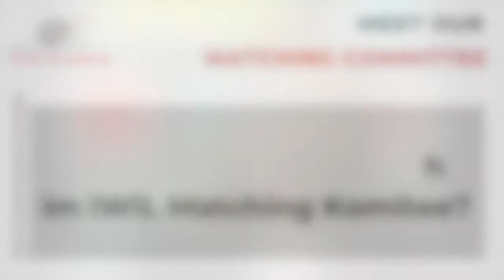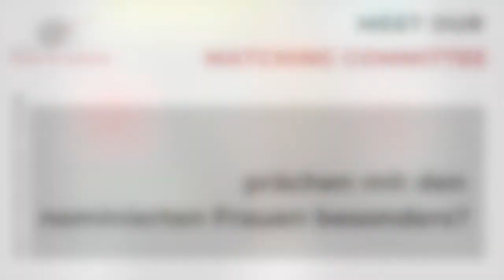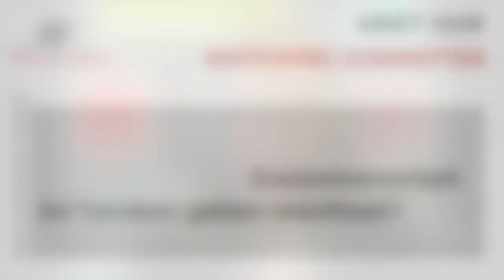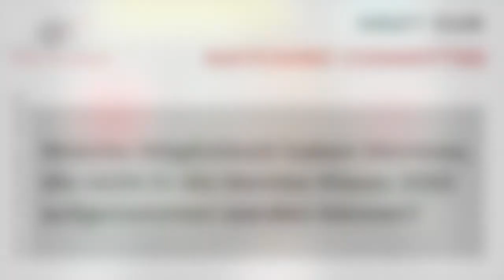Meet our Matching Committee - Wiebke Stein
Wiebke Stein is Head of Talent Management, Leadership Development and Diversity at E.ON. Wiebke is part of our Matching Committee 2022, because she believes that everyone involved benefits from good mentoring.